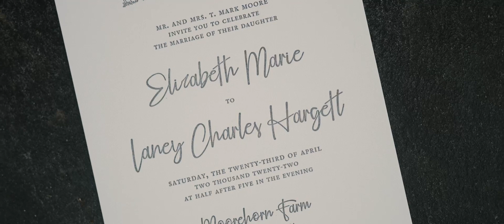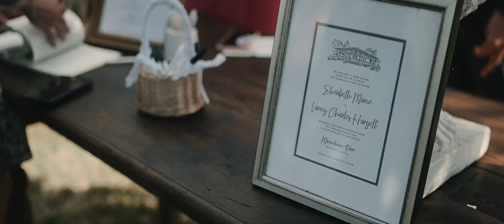Beautiful lakeside wedding on the private family farm // Woodbury, Georgia // Lib & Chase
Lib & Chase converted their family farm into a breathtaking wedding venue for a day.  The lakeside was a perfect place for the ceremony with a massive reception tent on the opposing shore.  Each part of the day was so intentional.
An amazing moment happened during Lib & Chase's Ceremony.  Nearly every guest in attendance crowded the front to lay their hands and pray over the marriage of this couple.  This was a perfect way to begin their married life together.

MB01YVJ2MSXRDGI